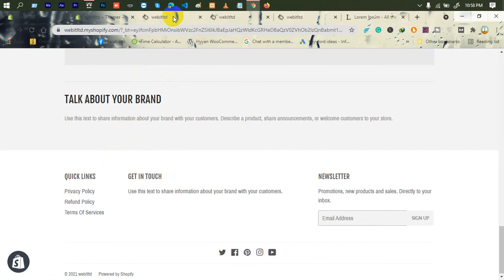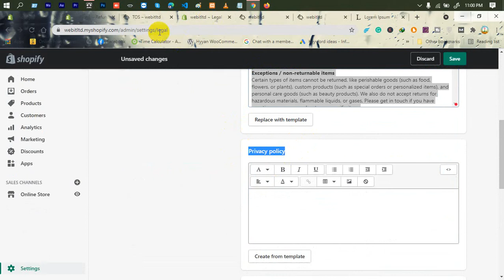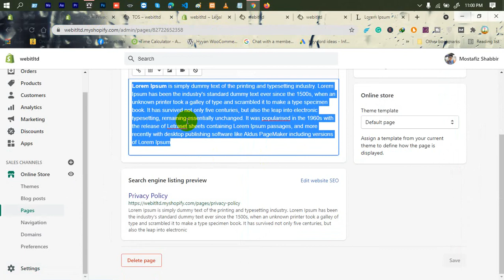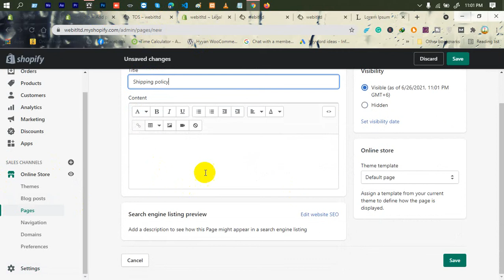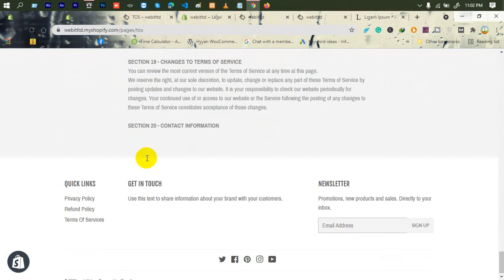Shopify Tutorial For Beginners (A to Z) | Part-11 | Adding Legal Pages to store | Web IT LTD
In Shopify Tutorial For Beginners (A to Z), Adding Legal Pages to store is another part of Web IT LTD.

***  WARNING ***